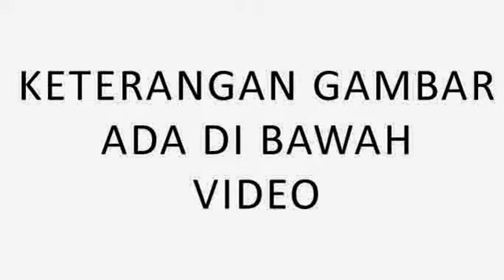Timses Hatta: Tidak Ada Pemecatan Akibat Dukung Calon Ketum PAN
Sebanyak 3 Ketua DPD Partai Amanat Nasional (PAN) di Nusa Tenggara Timur (NTT) yakni Ketua Ketua DPD PAN Sumba Tengah, Ketua DPD Nagakeo, dan Ketua DPD Sabu Raujua diisukan dipecat lantaran mendukung calon ketua umum Zulkifli Hasan, jelang Kongres PAN.

Tim sukses calon ketua umum Hatta Rajasa, Didik Supriyanto mengatakan, tidak ada pengurus yang dipecat lantaran hal tersebut.

"Tidak ada satupun pengurus yang diancam ataupun di Plt-kan karena mendukung Zulkifli Hasan," ujar Didi saat dihubungi, Selasa 10 Februari 2015 malam.

Menurutnya, sejak Januari 2015, Ketua Umum PAN Hatta Rajasa sudah mengeluarkan surat edaran untuk melarang ada pergantian jelang kongres.

"Hatta Rajasa sebagai ketum sejak bulan Januari 2015 yang lalu juga telah mengeluarkan surat edaran yang melarang adanya pengurus yang di Plt-kan menjelang kongres IV ini,"jelas dia.

Ketua DPP PAN itu malah mengatakan, bagi pihak yang mendukung Hatta akan di diganti. "Malah sebaliknya ada laporan dari daerah yang mendukung Hatta diancam di Plt-kan," tandas dia.

Kongres Proses Kompetisi Persaudaraan

Ketua DPW PAN NTT Eurico Guterres mengaku penggantian mereka dengan Pelaksana Tugas (Plt) bukan karena mereka mendukung calon ketua umum Zulkifli Hasan.

Ketua DPP PAN, Viva Yoga juga tidak yakin, jika Eurico bertindak melanggar peraturan partai hanya karena persoalan kongres.

"PAN adalah partai yang lahir dari rahim reformasi. PAN harus tetap menjaga agar sikap dan tindakannya sesuai dengan prinsip demokrasi. Sosok Eurico Guterres sebagai ketua DPW PAN NTT adalah pejuang integrasi NKRI. Saya tidak yakin jika Eurico Guterres bertindak melanggar peraturan partai hanya karena persoalan kongres," ujar Viva melalui pesan tertulisnya, Rabu (11/2/2015) dini hari.

Selain itu, menurutnya, perbedaan pilihan politik adalah suatu keniscayaan. Bagian dari kebhinekaan dalam berdemokrasi. "Saya meragukan jika ada perbedaan pilihan politik, lalu ada ancaman, intimidasi, atau Plt. PAN mendasarkan diri pada akhlak politik yang demokratis dan humanis," jelas dia.

Selain itu, Viva juga mengatakan, proses kongres adalah kompetisi persaudaraan yang penuh kekeluargaan.

"Kongres adalah proses kompetisi persaudaraan, penuh kekeluargaan. Tidak boleh ada black campaign (seperti pemecatan)," pungkas Viva Yoga.